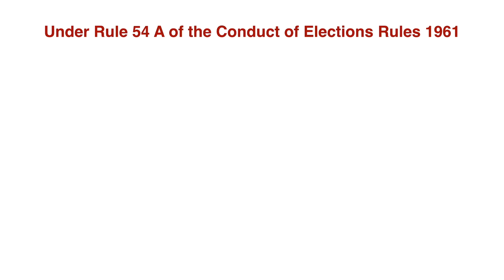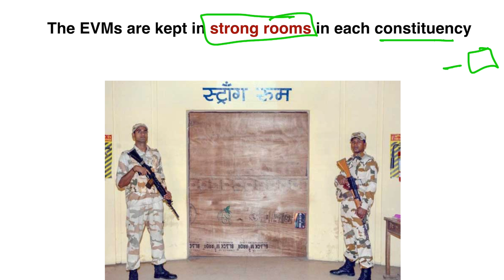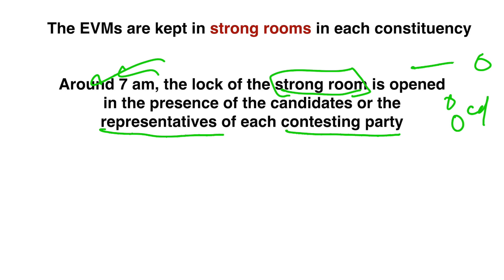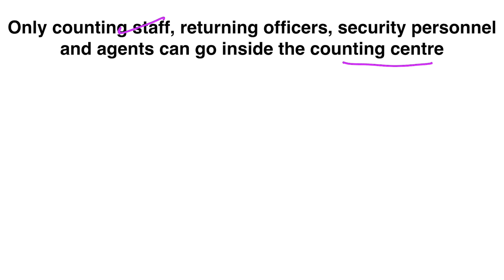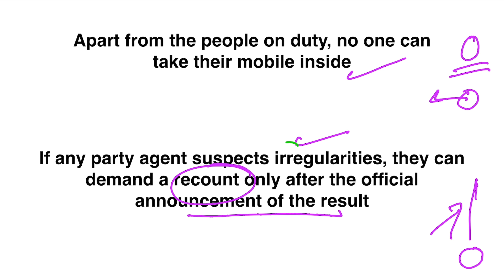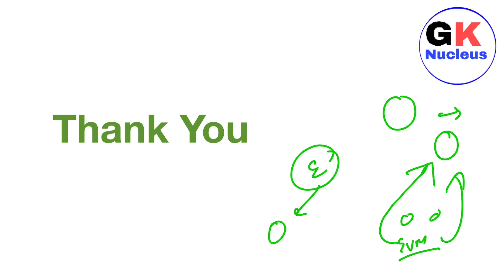How Votes Are Counted For Lok Sabha Elections In India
Hello

In this video, we will talk about how votes are counted in Lok Sabha Elections in India.